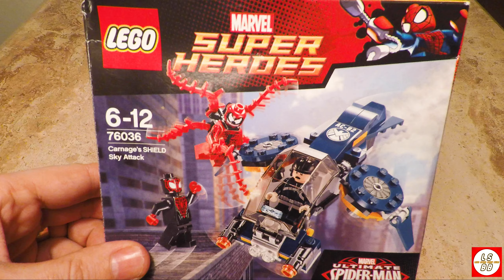Lego Carnage Shield Sky Attack 76036 Speed Build UltimateSpiderMan SpiderMan Spider Man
Lego Carnage's Shield Sky Attack : 76036 Speed Build Marvel Super Heroes UltimateSpiderMan